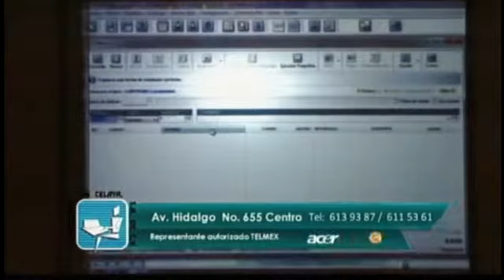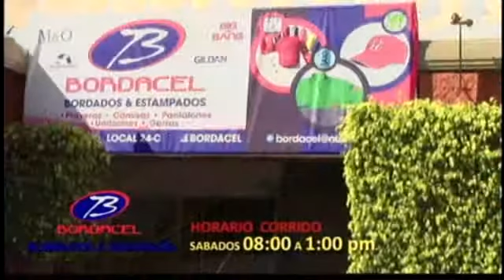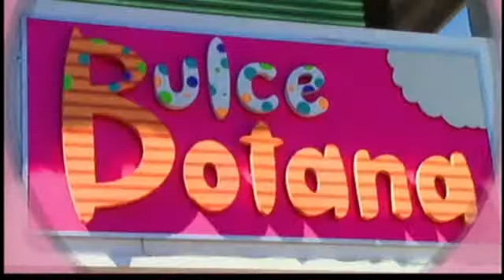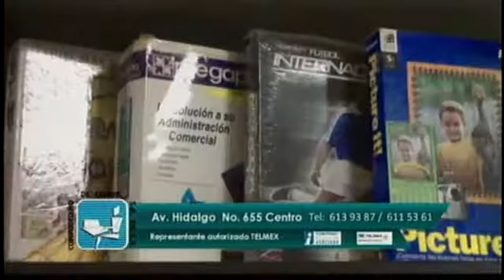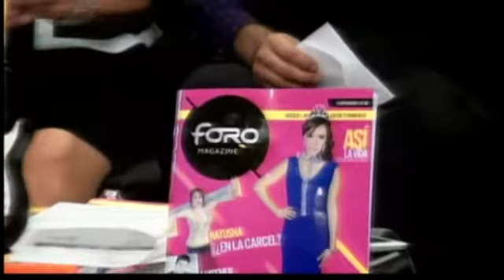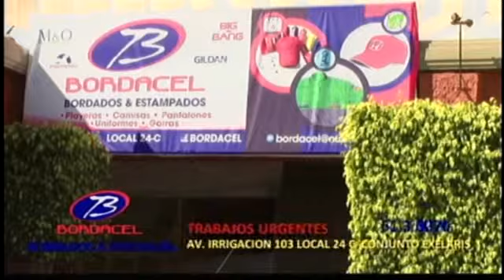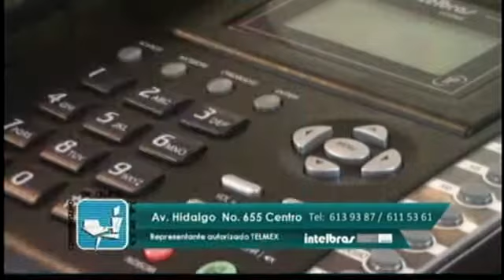Programa / El Foro